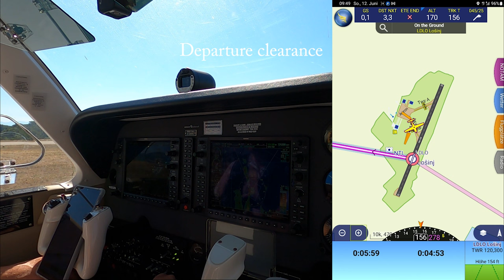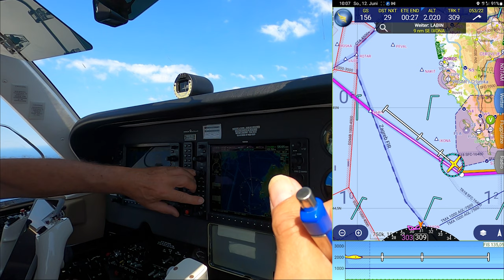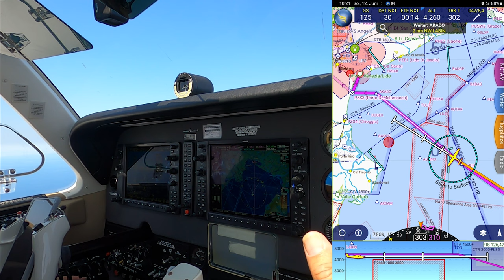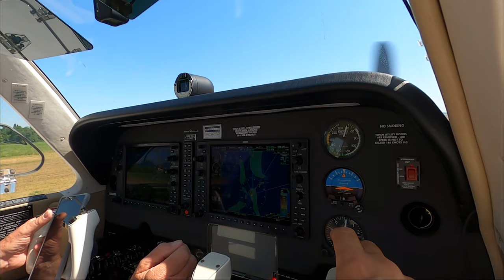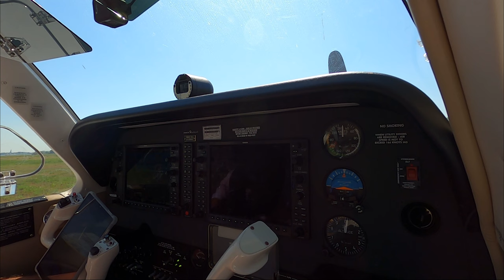Italy and Adriatic Tour 2022: Part 8 - Mali Losinj to Venice (with ATC)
A short VFR hop with the Bonanza G36 from the island of Mali Losinj to busy Venice (Lido). Spectacular views and ATC included!